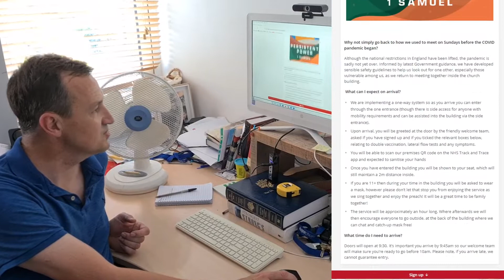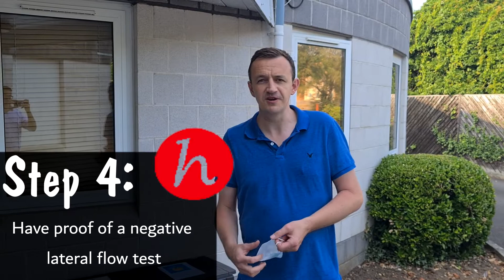22 July 21 - Midweek Update: Back in the Building!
Tune in for an update about moving back into the Hope Church building from next week and the measures that are in place to keep everyone safe!

Why not simply go back to how we used to meet on Sundays before the COVID pandemic began?

Although the national restrictions in England have been lifted, the pandemic is sadly not yet over. Informed by latest Government guidance, we have developed sensible safety guidelines to help us look out for one other, especially those vulnerable among us, as we return to meeting together inside the church building.

 What can I expect on arrival?

- We are implementing a one-way system so as you arrive you can enter through the one entrance (though there is side access for anyone with mobility requirements and can be assisted into the building via the side entrance).

- Upon arrival, you will be greeted at the door by the friendly welcome team, asked if you have signed up and if you ticked the relevant boxes below, relating to double vaccination, lateral flow tests and any symptoms.
You will be able to scan our premises QR code on the NHS Track and Trace app and expected to sanitise your hands

- Once you have entered the building you will be shown to your seat, which will still maintain a 2m distance inside.
If you are 11+ then during your time in the building you will be asked to wear a mask, however please don’t let that stop you from enjoying the service as we sing together and enjoy the preach! It will be a great time to be family together!

- The service will be approximately an hour long. Where afterwards we will then encourage everyone to go outside, at the back of the building where we can chat and catch-up mask free!
What time do I need to arrive?

Doors will open at 9:30. It’s important you arrive by 9:45am so our welcome team will make sure you’re ready to go before 10am. Please note, if you arrive late, we cannot guarantee entry.